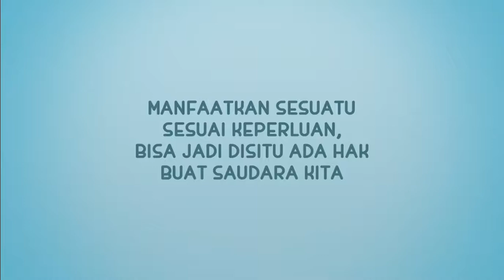Nusa Rara - Jangan Boros